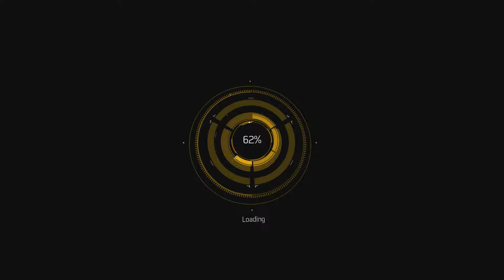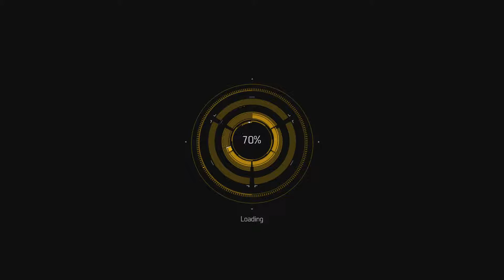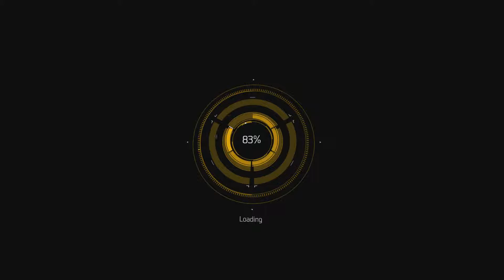The Division part 5 Hudson Refugee Camp